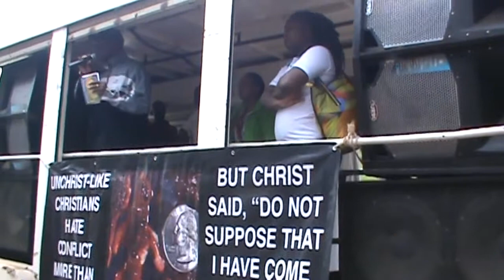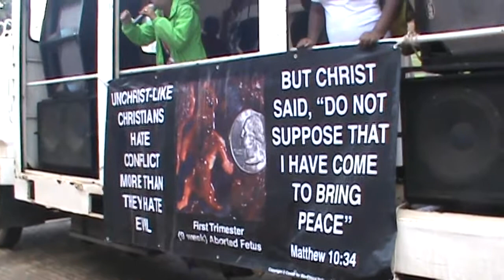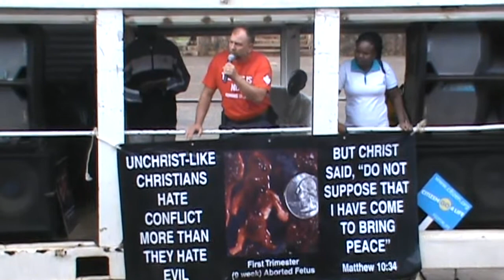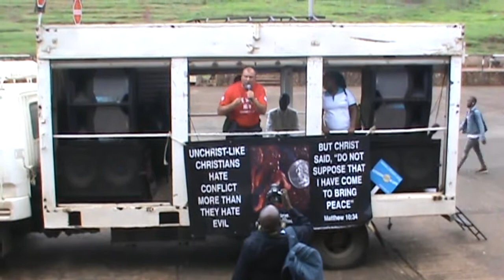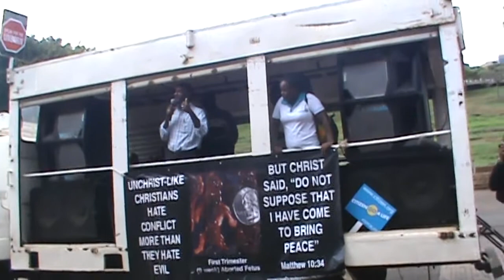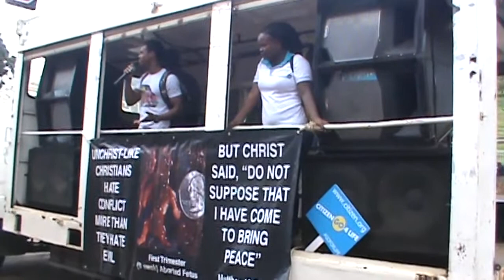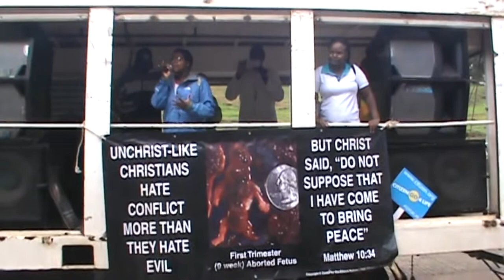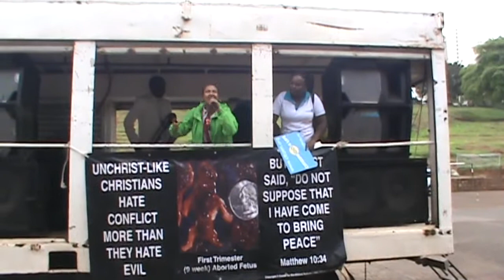Nairobi Rally Before Marching for Unborn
They'll shut me down ANY DAY!  Follow me at JonathanOToole.com ProjectSEE.com before this channel is shut down again! Pro-Life Rally at Uhuru Park before the March for the Unborn, 18th May 2019